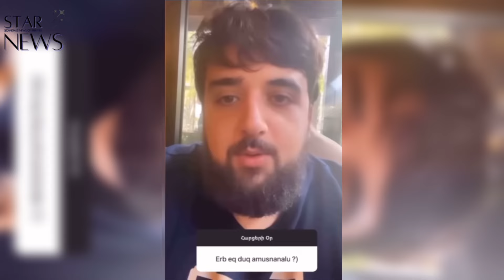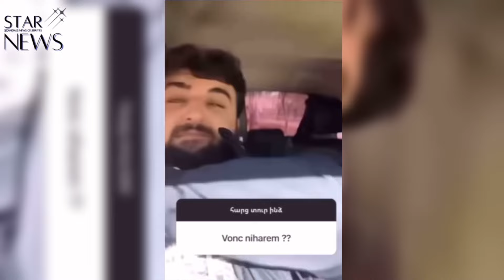Պոնչը խոսել է ամուսնանալու մասին. բացառիկ մանրամասներ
Կայք՝ starnews.am